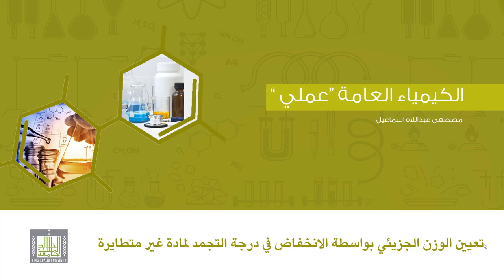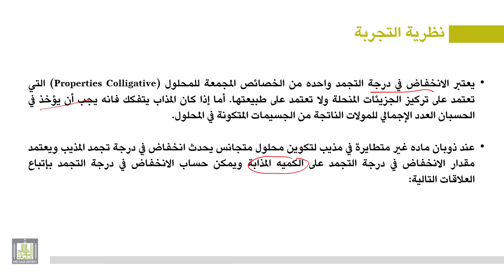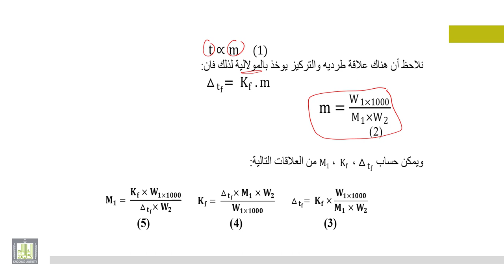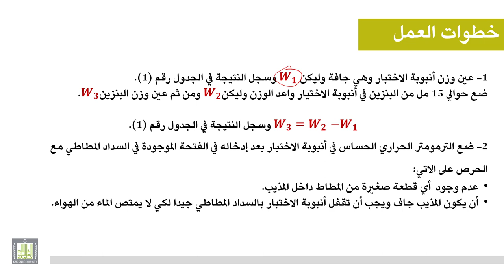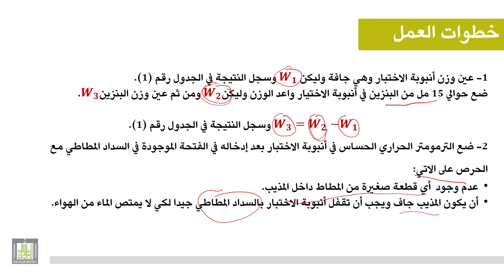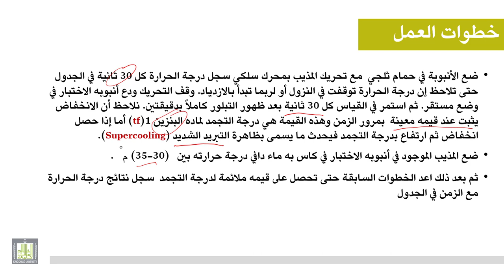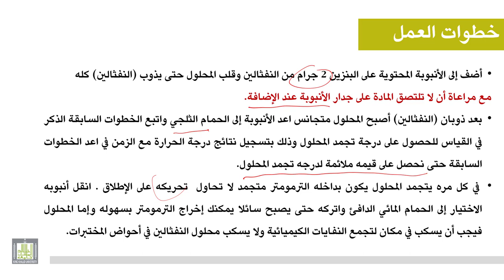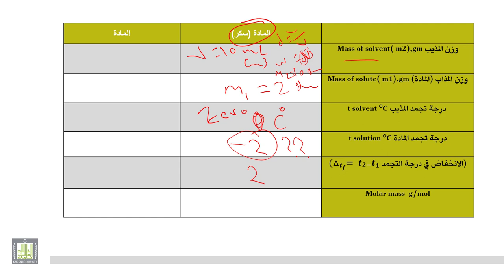الكيمياء العامة "عملي" : تعيين الوزن الجزيئى لمادة غير متطايرة بواسطة الانخفاض في درجة التجمد (نظري)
تعيين الوزن الجزيئى لمادة غير متطايرة بواسطة الانخفاض في درجة التجمد (نظري)